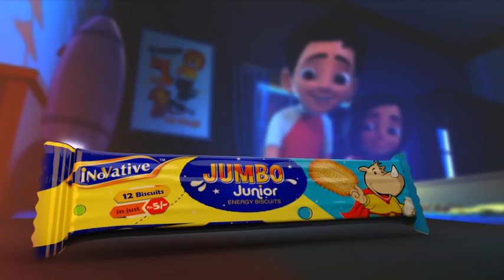Innovative Jumbo Junior | Innovative Biscuits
We are all set to take off.
Hop on Jumbo Junior’s rocket for an exciting adventure.